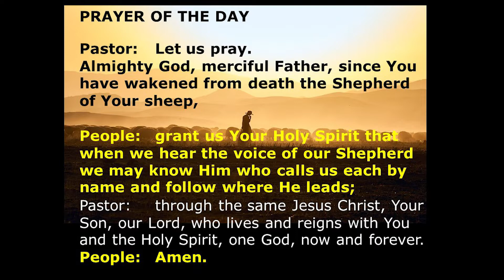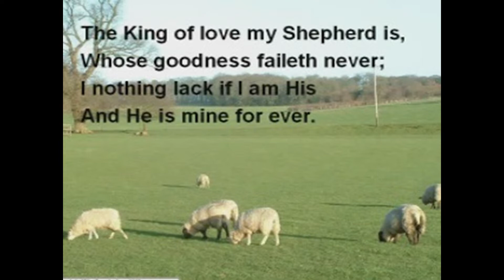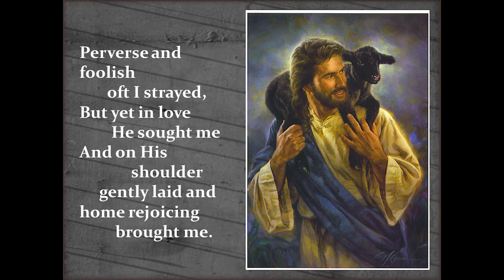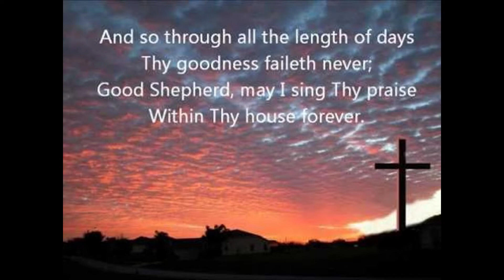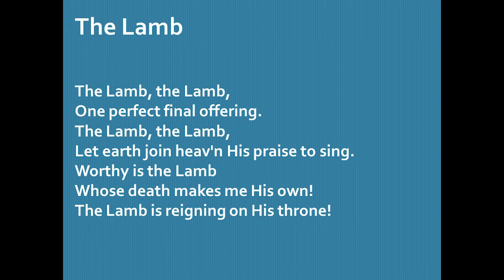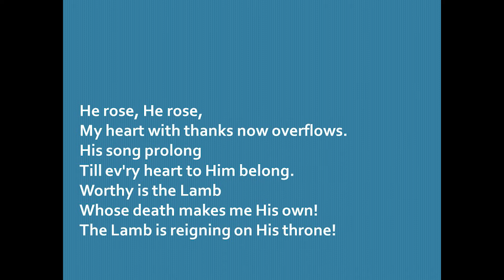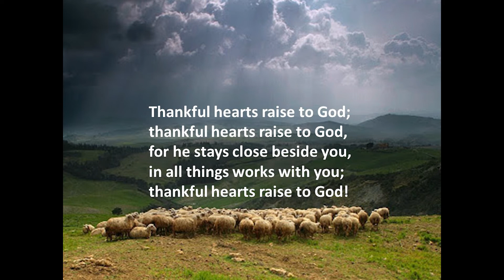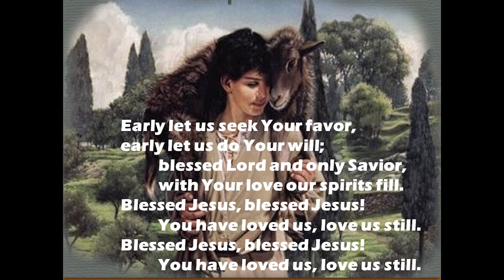May 3 2020 BSOR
Welcome to Beautiful Savior Our Redeemer Lutheran Church. The fourth Sunday of Easter.